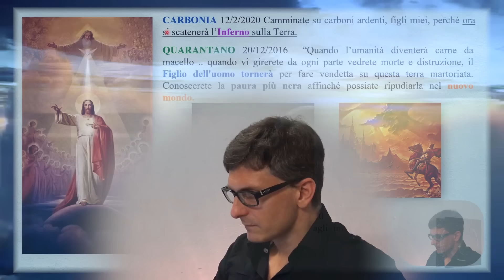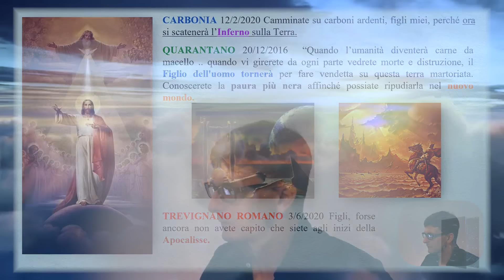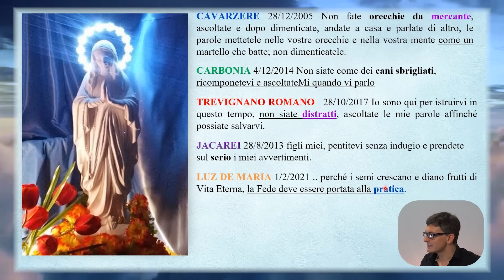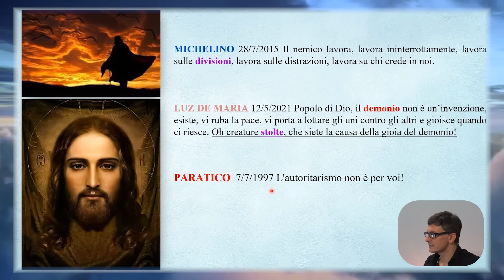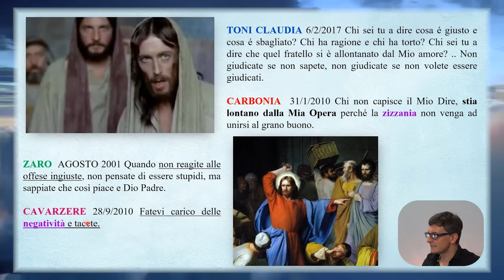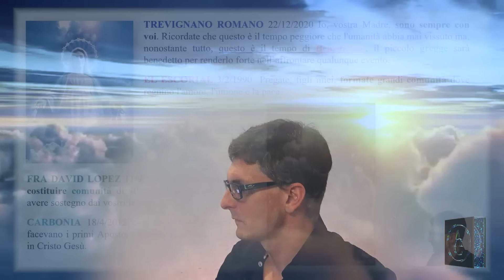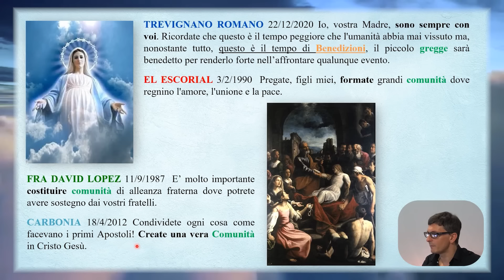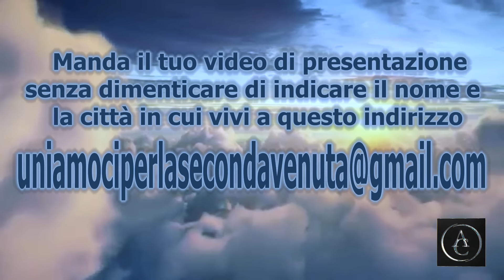Unione definitiva in attesa della seconda venuta di Gesù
Un appello a tutte le persone che aspettano il Ritorno di Cristo sulla terra, è arrivato il momento di unirsi, come organizzarsi.